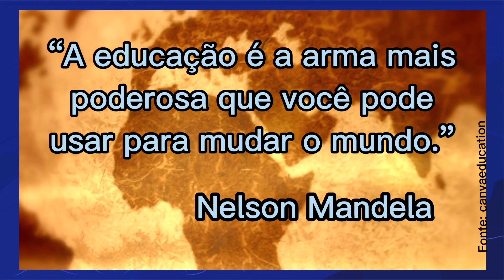Baobá, a árvore de ponta cabeça | Rioeduca na TV – Sala de Leitura - 4º Ano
A professora Fabiana Florencio apresenta a aula Baobá, a árvore de ponta cabeça.
Habilidades trabalhadas: Caracterizar e experimentar brinquedos, brincadeiras, jogos, danças, canções e histórias de diferentes matrizes estéticas e culturais. Experimentar e fruir brincadeiras e jogos populares do Brasil e do mundo, incluindo aqueles de matriz indígena e africana, e recriá-los, valorizando a importância desse patrimônio histórico-cultural.